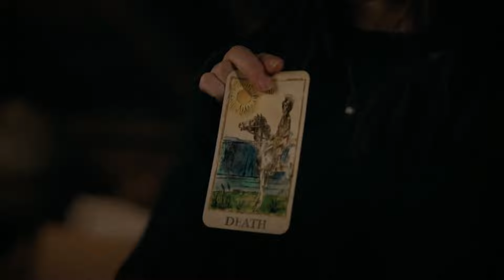Olive x TJ | Manifest | Taylor Swift – Wildest Dreams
SPOILERS for all seasons

This is either the best thing I've ever made or the worst. IDK I'm half asleep and I haven't done an edit in like 9 months.